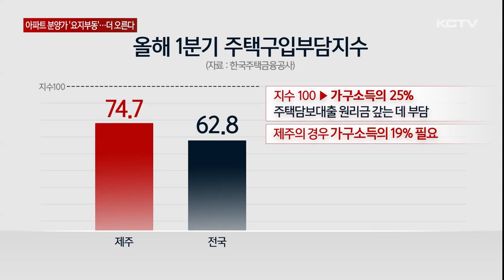아파트 분양가 '요지부동'…더 오른다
3.3㎡당 2천400만원을 웃도는 아파트 분양가가 고착화되면서 도민들의 내 집 마련 부담이 커지고 있습니다.

공사비 상승에 민간특례사업으로 기대를 모았던 아파트도 제주 평균보다 높은 가격이 책정돼 앞으로 분양가는 더 오를 전망입니다.

최근 1년간 제주도내 민간아파트 평균 분양가는 지난달 말 기준으로 ㎡당 732만원.

3.3㎡ 분양가로 환산하면 2천420만원으로 4천400만원인 서울에 이어 전국에서 두 번째로 높습니다.

도내 아파트 분양가는 5년 전만 하더라도 ㎡당 387만원으로 전국 평균과 엇비슷한 수준을 보였습니다.

하지만 다른 지역보다 가파른 상승세를 보이며 2021년 3월 사상 처음으로 700만원을 넘어섰고 이후 오르락내리락을 반복하다 지난해 3월부터는 1년 5개월째 700만원선을 유지하고 있습니다.

700만원대 고분양가가 고착화되면서 도민들의 내 집 마련도 더 어려워지고 있습니다.

올해 1분기 주택구입부담지수는 74.7로 전국 평균(62.8)을 크게 웃돌았습니다.

주택구입부담지수가 100이면 가구소득의 약 25%를 주택담보대출 원리금 상환에 사용한다는 의미로 제주는 소득의 19% 가량을 주택담보대출 원리금을 갚는데 쓰고 있는 셈입니다.

문제는 부동산 시장이 얼어붙은 상황에서도 공사비 상승 등의 이유로 아파트 분양가 오름세가 지속되고 있다는 점입니다.

[김유찬 / 주택산업연구원 연구원]
"(분양가격 전망지수가) 작년 6월 이후로 15개월 연속 기준치를 상회하고 있어서 현재 지속적인 분양가격 상승이 전망되는데 그 이유로는 건설 원자재와 인건비의 지속적인 상승으로 인해 건설 원가가 상승함에 따른 것으로 볼 수 있습니다."

민간특례사업으로 관심을 모았던 오등봉공원 아파트의 분양가는 제주 평균보다 2백만원 가량 높은 3.3㎡당 2천628만원.

이달 말 오등봉권 아파트 분양이 시작되면 도내 평균 분양가는 더 오를 수밖에 없습니다.

(영상취재 좌상은, 그래픽 송상윤)